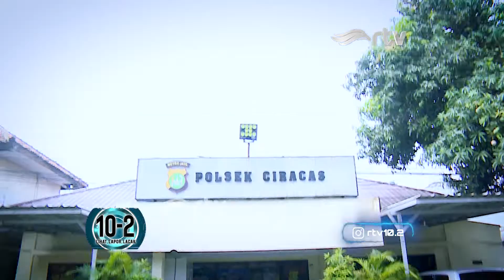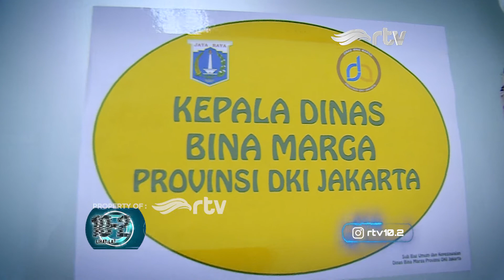Tantang Bahaya, Nongkrong di Jembatan Layang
Menghentikan kendaraan bermotor di jalan layang, sangat beresiko pada keselamatan diri, dan pengguna jalan lainnya. Tapi faktanya, jurnalis RTV Ridho Yahya, masih menemukan banyak kendaraan roda dua dan pedagang yang berhenti di jalan layang.